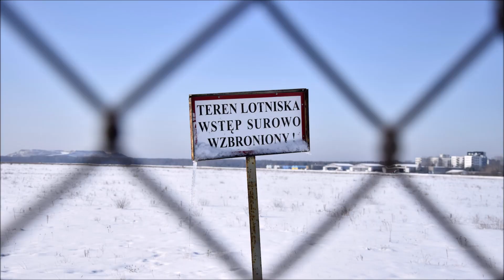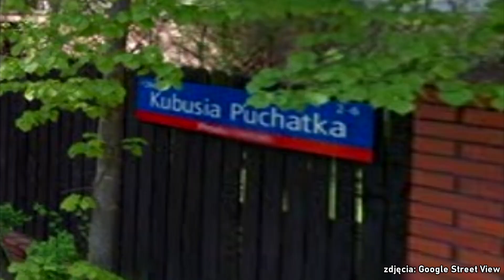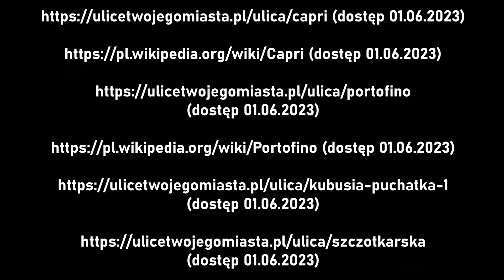Dziwne warszawskie nazwy #7 (tylko Wasze propozycje)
W nowym, siódmym odcinku cyklu "Dziwne Warszawskie nazwy" pojawią się tylko Wasze propozycje, a wśród nich np. Capri, Magenta czy Skwer Radiowej Rodziny Matysiaków.

0:00 Wstęp
0:37 Augustówka (i Siekierki)
1:21 Capri i Portofino
2:06 Kubusia Puchatka
2:47 Legendy
3:10 Magenta
3:40 Pacholęca
4:00 Skwer Radiowej Rodziny Matysiaków
4:48 Szczotkarska
5:42 Światowida
6:13 Zakończenie
6:26 Źródła